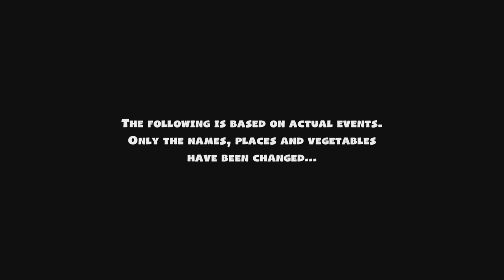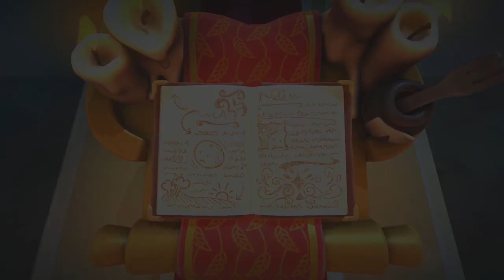Overcooked 2 - Story Mode: Rise of the Unbread (Xbox One Gameplay)